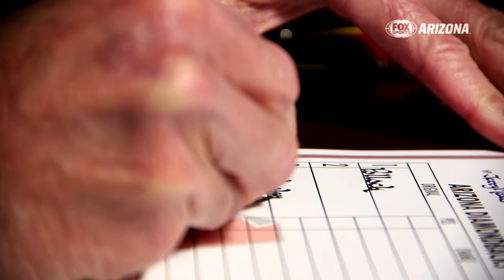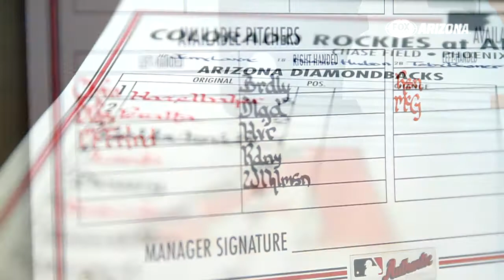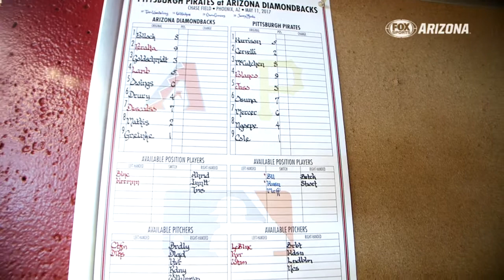Calligraphy on Arizona Diamondbacks lineup card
The man behind the awesome calligraphy on the D-backs lineup card? Bench coach Jerry Narron.